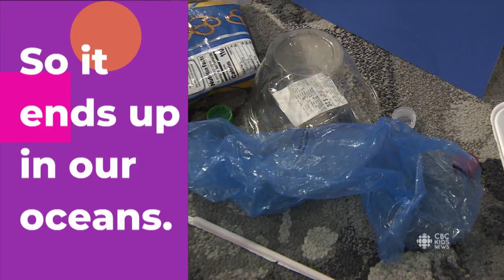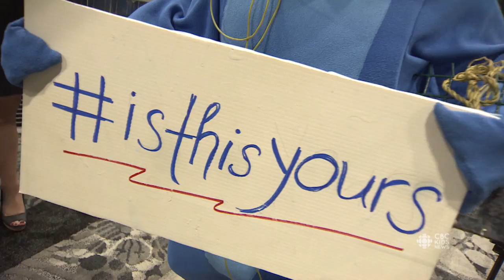G7 in Halifax l CBC Kids News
Follow kid contributor Isabelle MacNeil as she asks what’s being done about the problem of ocean plastic at the G7 climate change meeting in Halifax, N.S.

(Photo credit: Sergio Moraes/Reuters)